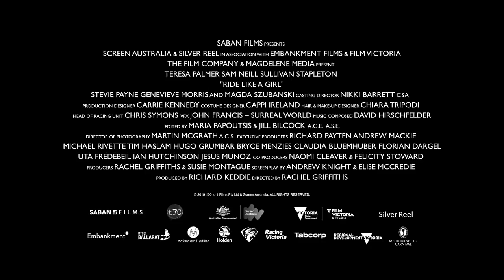RIDE LIKE A GIRL Clip - Danger (2020) Michelle Payne Movie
PLOT: The inspirational story of Michelle Payne, the first female jockey to win the Melbourne Cup despite facing odds of a 100 to 1.

CAST: Teresa Palmer, Sam Neill and Stevie Payne as himself